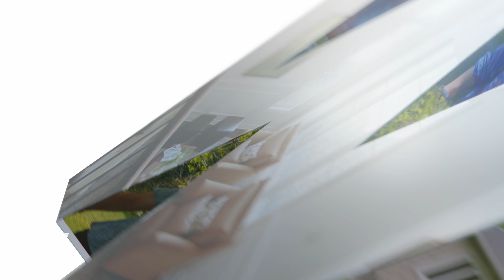1704 Tache Way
4 BEDROOM 3 BATHROOM FAMILY HOME FOR SALE IN ORLEANS‼️